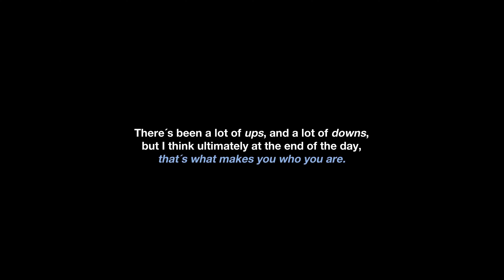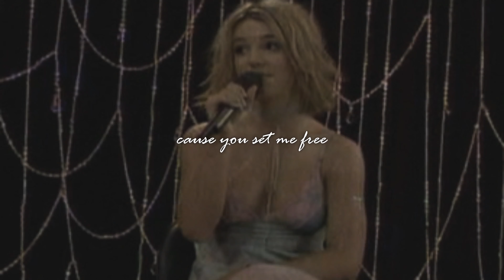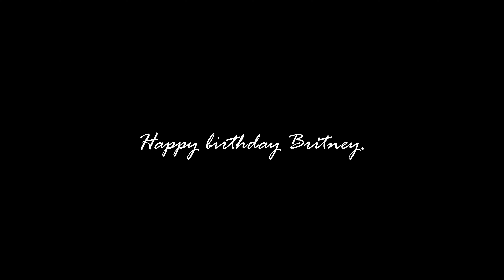HAPPY BIRTHDAY BRITNEY SPEARS